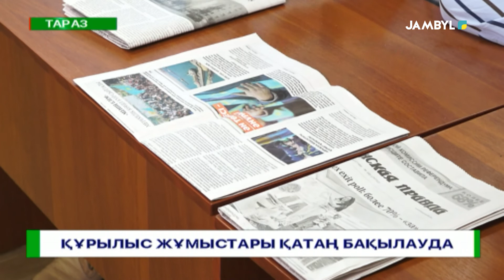Құрылыс жұмыстары қатаң бақылауда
Жамбыл облысы аумағында 165- мемлекеттік, 75-жекеменшік нысанның құрылысы жүргізілуде, алайдай 36-нысанның құрлысы жөнінде басқмармаға ешқанадай есеп берілмеген. Осы мәселенің мән жайын шешу барысында облыс әкімінің орынбасары Рүстем Дәулет жиын өткізді.